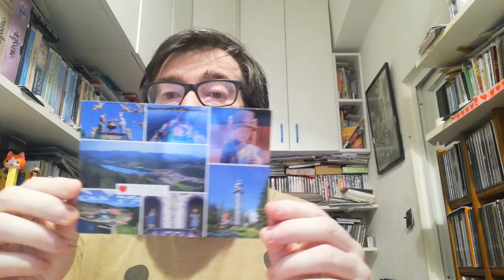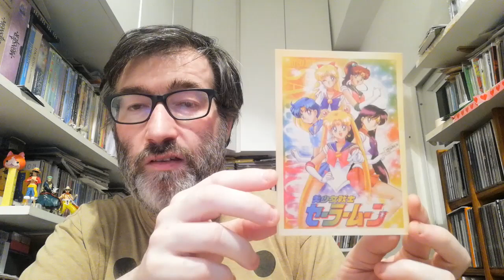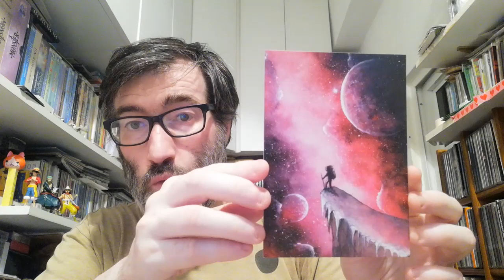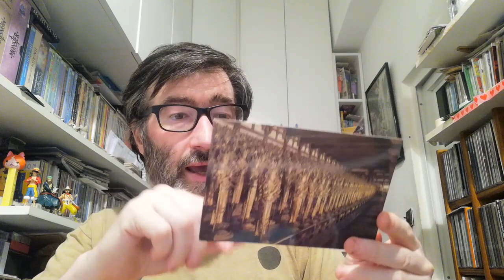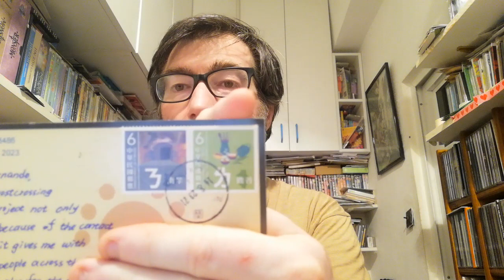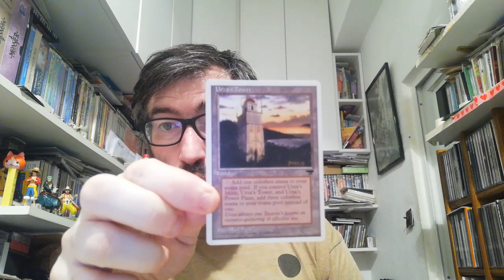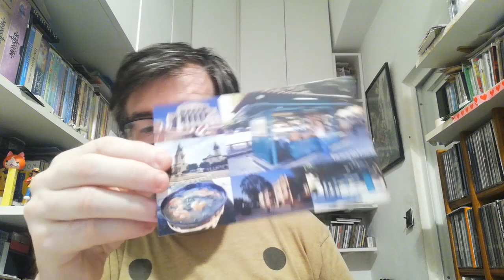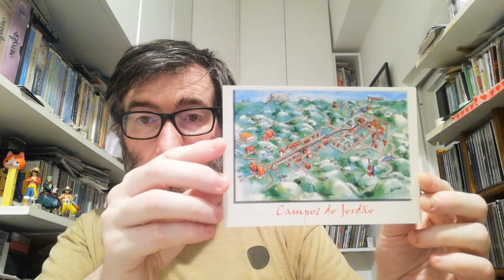POSTCROSSING || WEEK 184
This week I received 9 postcards and 2 letters:

- 1 postcard from Luxemburg (Oficial Postcrossing)
- 2 postcards from Germany (Oficial Postcrossing)
- 1 postcard from Finland (Oficial Postcrossing)
- 1 postcard from Belarus (Oficial Postcrossing)
- 2 postcards from United States (Oficial Postcrossing)
- 1 postcard from Canada (Oficial Postcrossing)
- 1 postcard from Taiwan (Oficial Postcrossing)

- 1 letter from United States (Surprise)
- 1 letter from Brasil (Surprise)